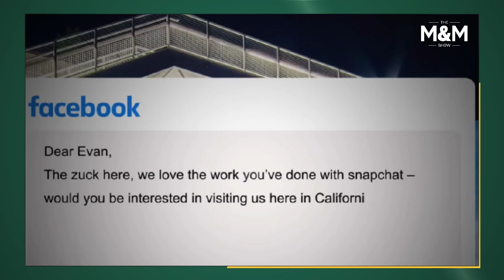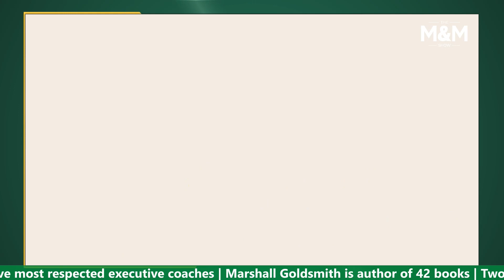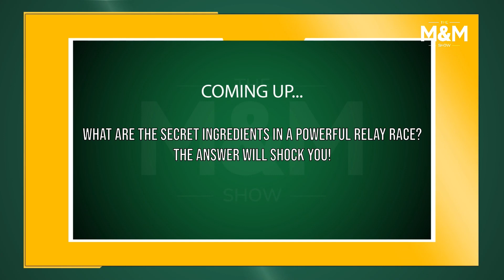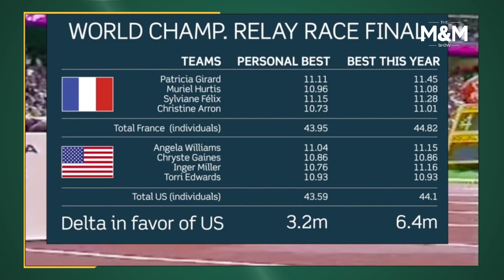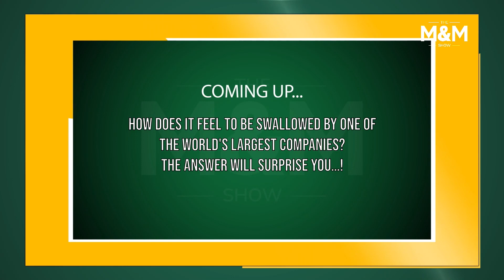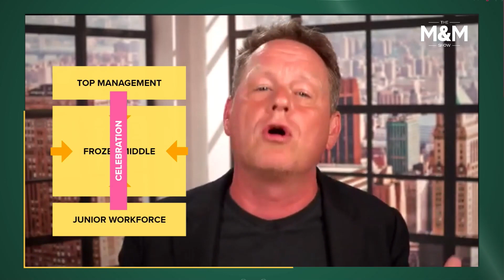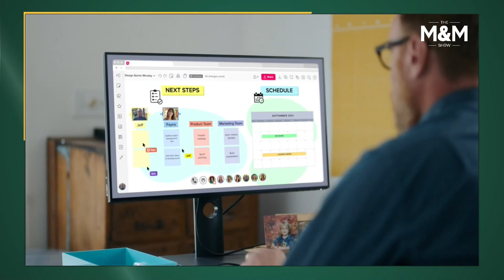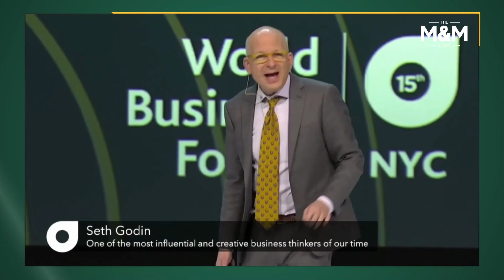M&M Show Ep 25 The Paradox of the Frozen Middle with Yves Morieux & Aicha Evans